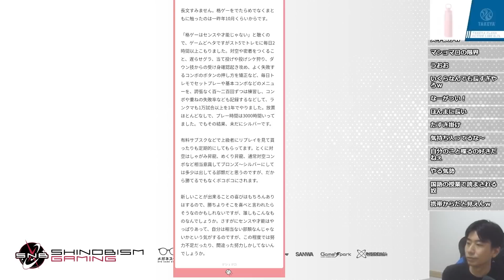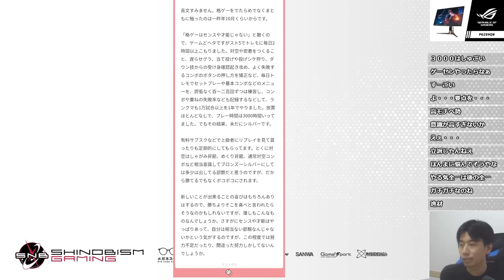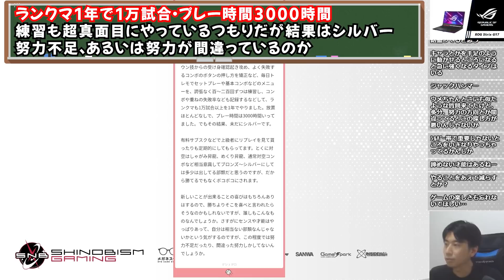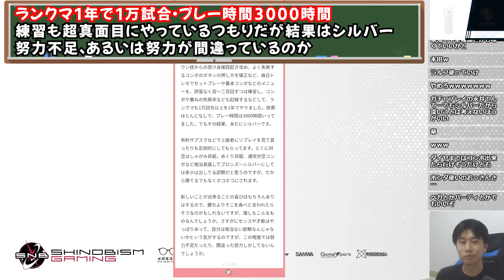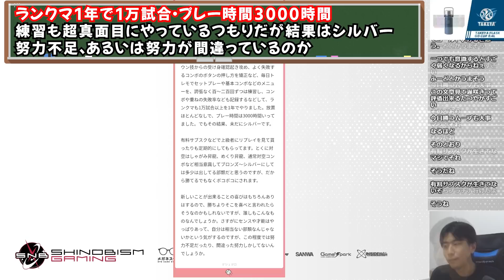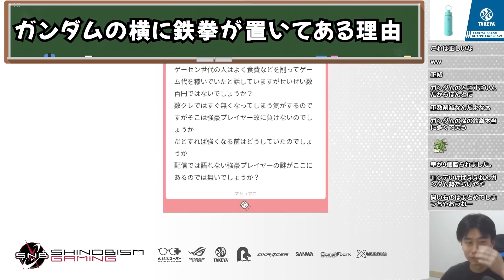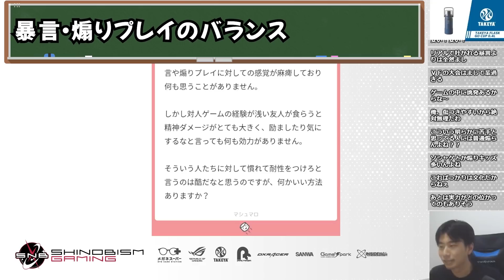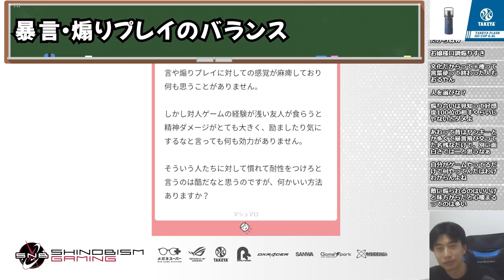スト5を1年で超やり込んだけど全然上手くならない初心者にハイタニが助言「この人は○○タイプ。」「格ゲーはこれを練習したら勝てるってわけじゃない。大事なのは○○」【ハイタニ切り抜き】